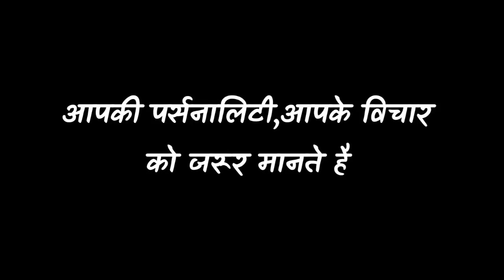April fool day status video | april fool jokes funny status video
April fool day status video
april fool jokes funny status video